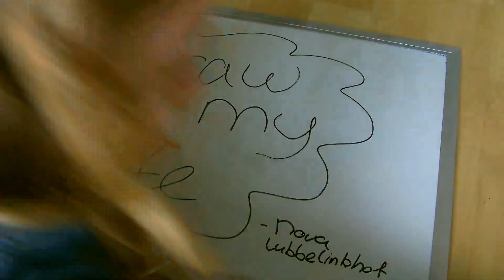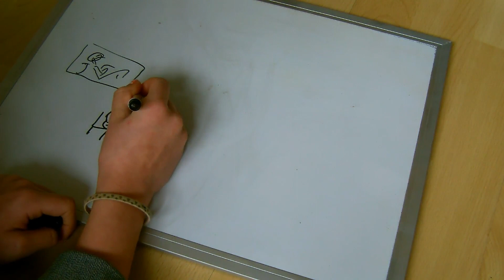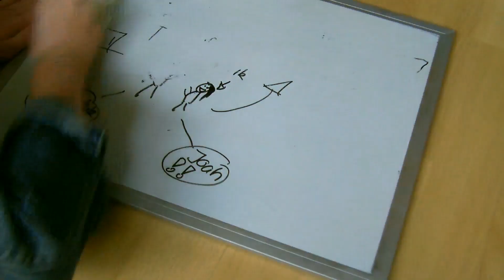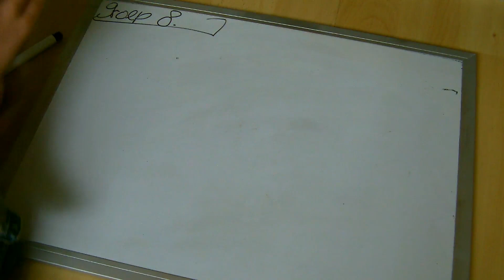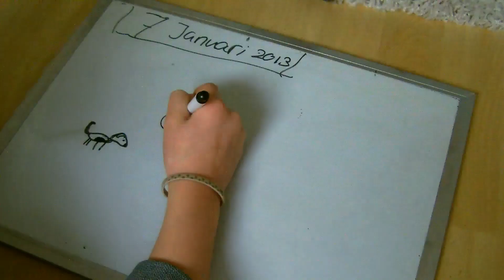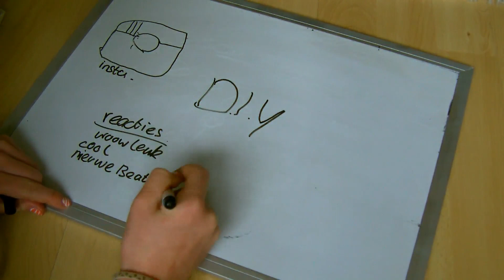Draw My Life - Nova Lubbelinkhof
Dit is mijn eerste video op YouTube. Ik hoop dat jullie het leuk vinden!